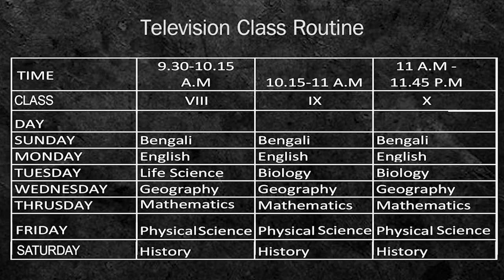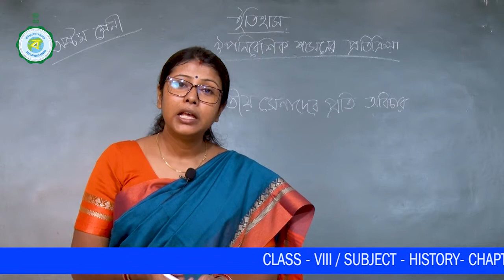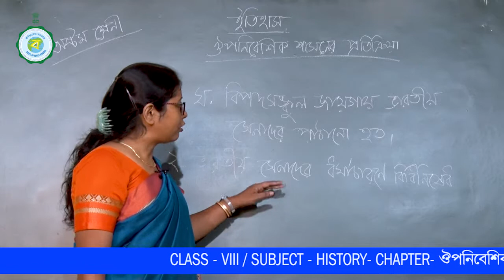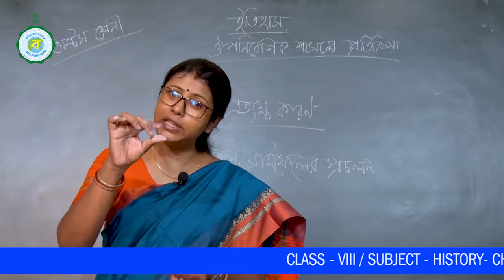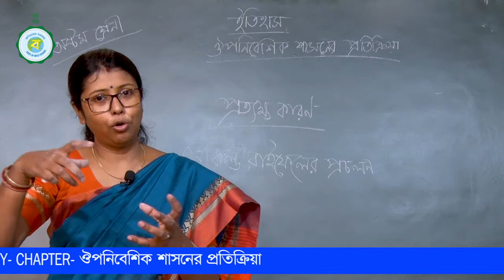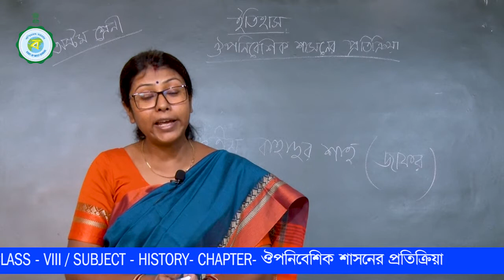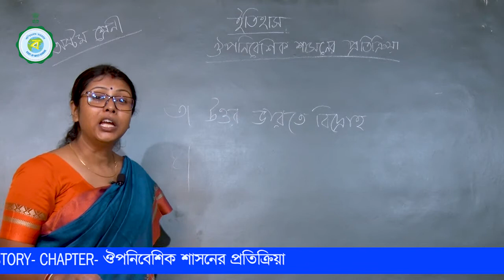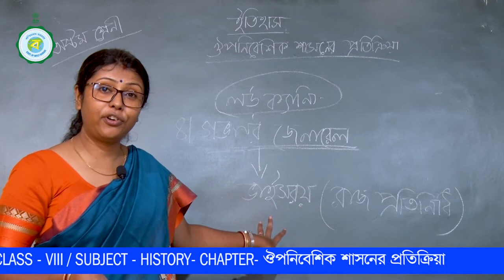CLASS VIII | HISTORY | 18TH CLASS | OUPONIBESHIK SHASONER PROTIKRIYA | 6TH DECEMBER'2021